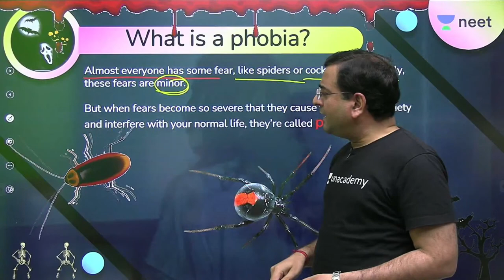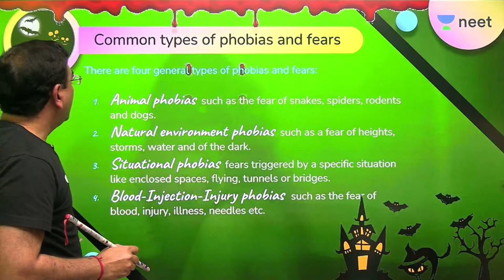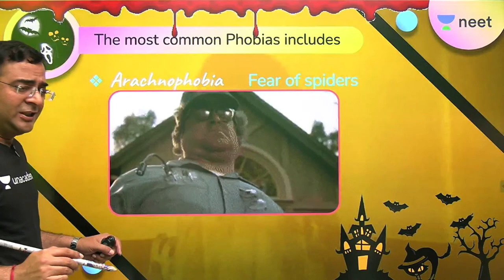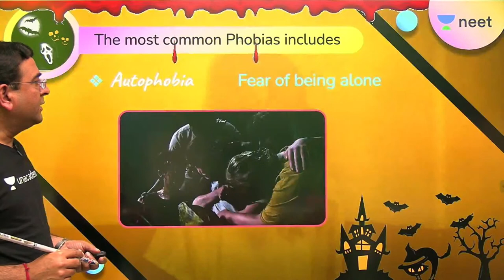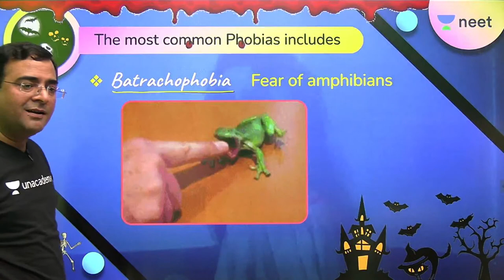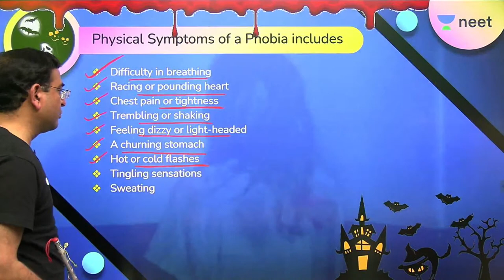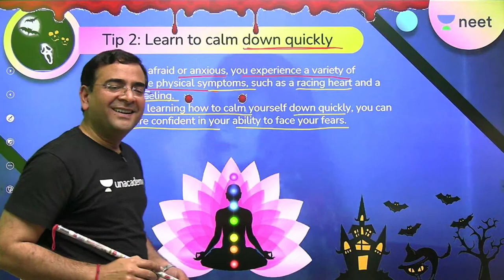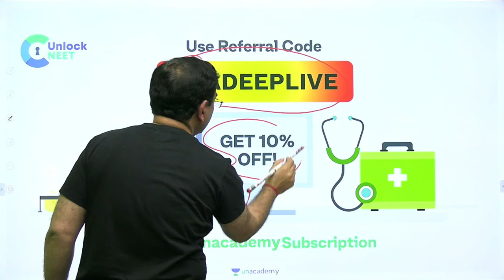Ways to Overcome Phobias | Unacademy NEET | Pradeep Singh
Watch this amazing session by Pradeep Singh and get to know different Ways to Overcome Phobias.

Unacademy NEET is a free YouTube channel that helps all NEET aspirants in their NEET preparation. Unacademy NEET has highly qualified educators with a focus on guiding the student in their preparation along with keeping them motivated throughout. Our Unacademy experts are committed to giving the best guidance for NEET 2021 preparations by analyzing the crucial needs of the students who want to crack the entrance exam and get through NEET.

Enter the group using the link on your BROWSER:

1. Learn from your favourite teacher
2. Dedicated DOUBT sessions
3. One Subscription, Unlimited Access
4. Real time interaction with Teachers
5. You can ask doubts in live class
6. Limited students
7. Download the videos & watch offline